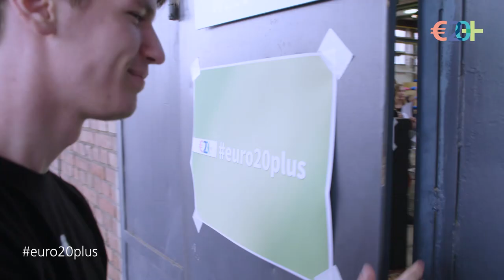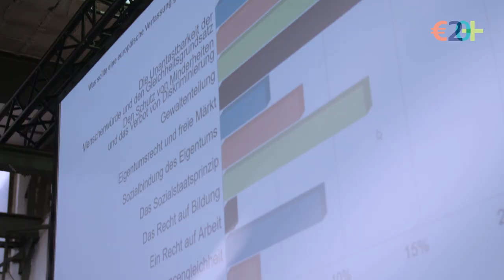Euro20plus zum zweiten Mal in Frankfurt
Am 15. und 16. November hat die Bundesbank nun zum zweiten Mal 250 junge Engagierte zu Euro20+ eingeladen. Unter dem Motto „Dein Europa. Deine Zukunft“ diskutierten sie über zentrale wirtschaftspolitische und gesellschaftliche Fragen zur Zukunft Europas und der Wäh-rungsunion. Dieses Mal nahmen auch dreißig Gäste aus dem europäischen Ausland teil und brachten ihre Sichtweisen in die verschiedenen Workshops mit ein.

Besuchen Sie uns auch auf anderen Plattformen und schreiben uns bei Fragen:

Adresse:
Deutsche Bundesbank

Wilhelm-Epstein-Straße 14
60431 Frankfurt am Main